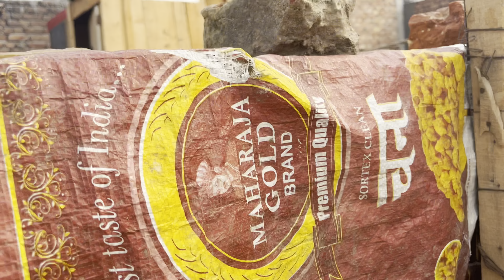For Sale pigeon kabootar|All over india delivery available Mob